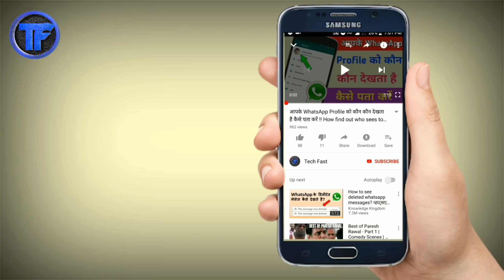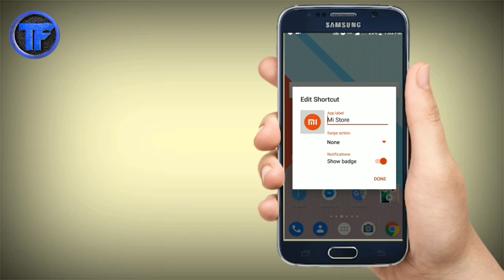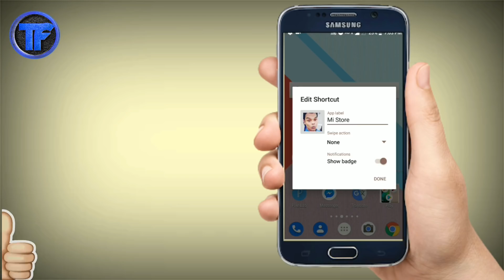फोन के सभी Apps पर होगी बस आपकी फोटो लोग देखकर आप से जलने लगेंगे